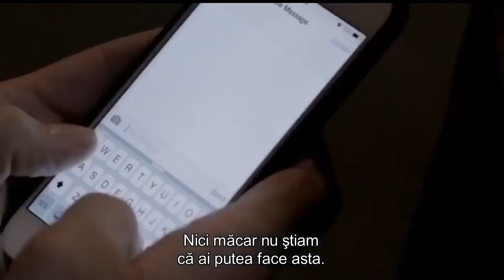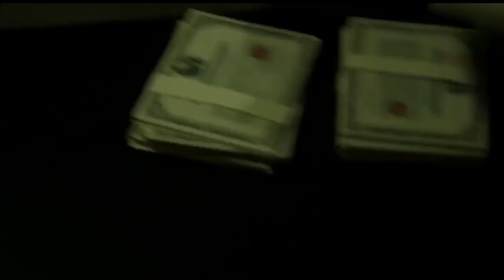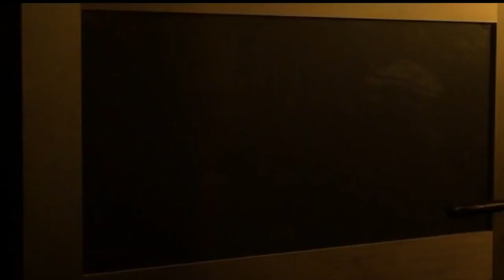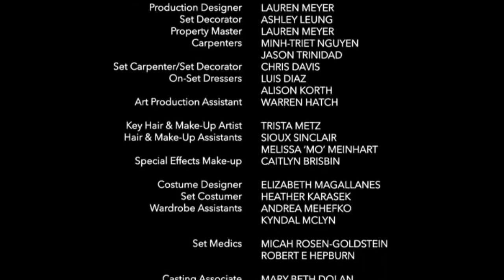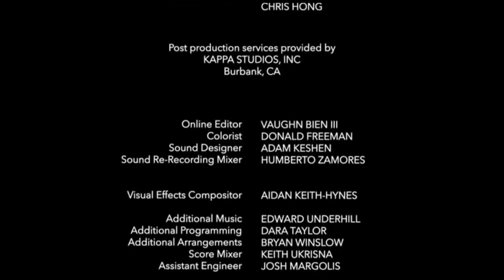Filme de actiune 💥 Ultima lovitura-jaful perfect 🎬 by 💎G&M💥 vrei mai mult 👉Like ☆Aboneaza🎯tE☆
👉in curand vor urma - Filme Netflix
                                       - Filme MARVEL
                                        -Filme Disney
       EXCLUSIVE👈
voi imi apreciati munca iar eu va rasplatesc🥰

✨Luna martisorului va fi cu si mai multe filme pe care tu impreuna cu familia👨‍👩‍👧‍👦 ta le poti privi👀

👉Aprecierea ta este motivatia mea👈 Like!

💣La minim 20 Like la ultinul film adaugat sau la urmatori 10 abonati noi la canal - am sa pun urmatorul film, asa vad si eu aprecierea voastra🌠
,,,,/    La         \
|  | 20 like          )
|  | next film     )

👇Vizi💣neaza si tu👇

☄Filmul zilei 🔝

🔥Filmul saptamani🎲

🌟Filmul ce-l mai apreciat🎆

🎲Invita si prietenii💪 tai sa se ☆ABONEZE☆ asa va veti bucura de filmele voastre preferate inpreuna👌

🎬Super film actiune 🎬
descarca filmul si subtitrarea

🪙filmele speciale se tin pe PC tau.
*sustin download film* fa si tu la fel.

💥Filme pe gustul tau💥 = actiune, comedie, drama, aventura, desene animate, horror etc. de inalta calitate urmariti doar pe canalul meu.

💥Filme pe gustul tau💥 din suflet si privire doar pentru voi. 👀

📽 Vor urma si alte filme.curand! 🌈 o zi frumoasa se termina cu un film bun 🍿

🈵️ Am sa va ofer si linkul pentru subtitrare mai sus daca filmul nu are👍 scuzlati lipsa subtitrari a unor filme..inca nu o detin😔

🔆Te-ai saturat sa cauti filme fara sa ai habar de calitatea lor eu iti recomand canalul meu, am sa-mi petrec tot timpul disponibil pentru a aduce o multitudine de filme pentru weekenduri placute in familie sau seri rememorabile doar pentru voi. 👌

Astept si cereri de filme, vreau sa vizionez  💥Spuma din filme💥( Actiune, Comedie, Drama, Aventura, desene animate, Horor etc.) doar impreuna cu voi. 😊

🎆Tot timpu dupa un film bun urmeaza un alt film si mai bun ☆RECOMAND☆ urmatorul film💯 🎉 vizionare placuta👀

⚜ Acesta este un inceput nou pentru mine..doresc si putina sustinere motivantă, am mare nevoie.